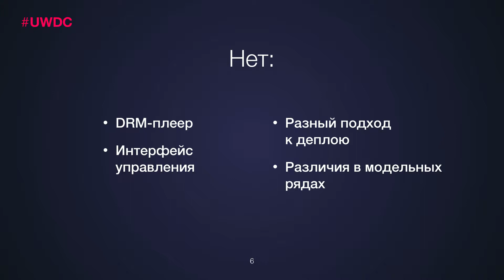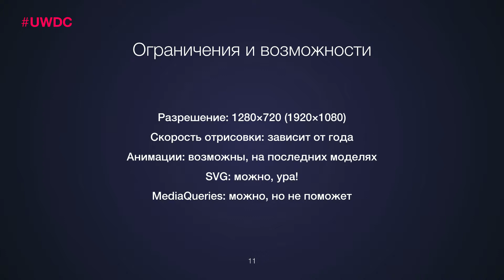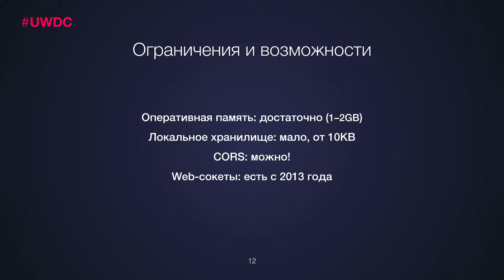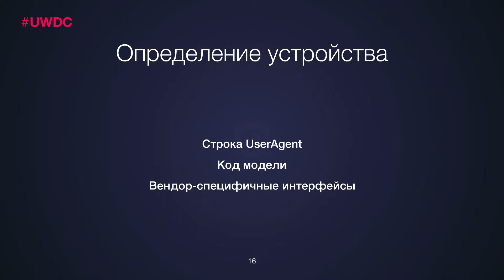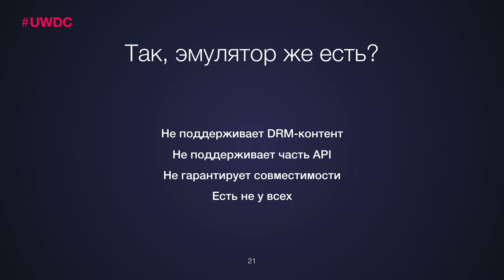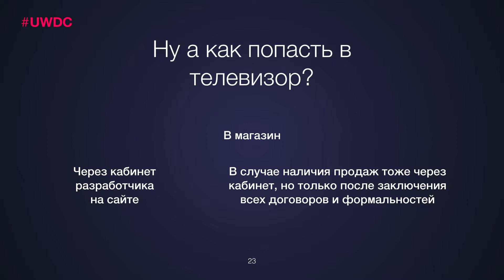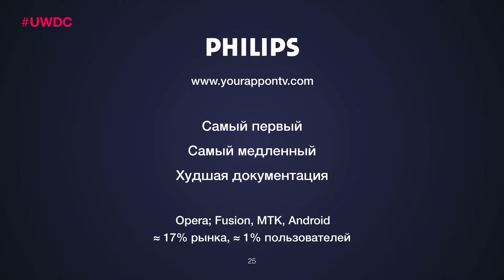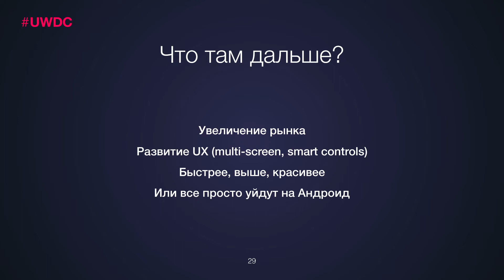Mikhail Labanov «SmartTV на веб-технологиях»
Уральская конференция веб-разработчиков UWDC2015. Mikhail Labanov «SmartTV на веб-технологиях»